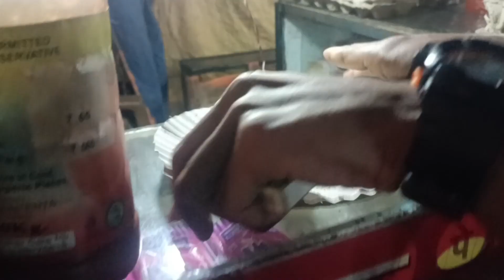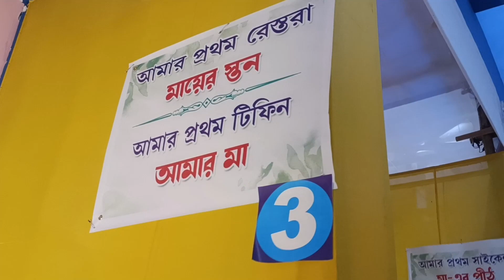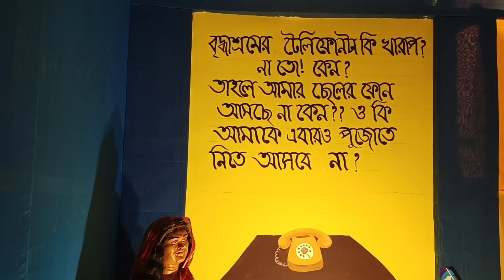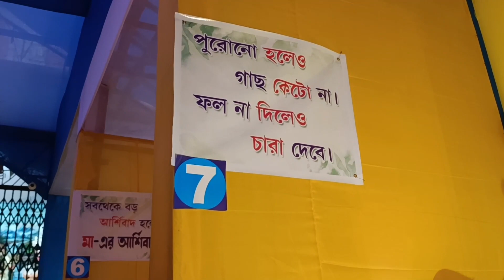এই প্রথম বার আমরা রাতের বেলায় তারাপীঠ গেলাম আর খুব মজা করলাম